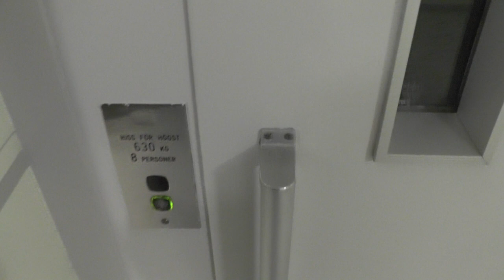Original 1989 KONE Hydraulic elevator @ Bergakungsvägen 18, Huddinge, Sweden!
ELEVATOR INFORMATION!

Manufacturer/Tillverkare: KONE
Model/Modell: M
Installation year/Byggår: 1989
Capacity/Maxvikt: 630Kg - 8 Persons
Floors/Antal våningar: 5 = -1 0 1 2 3

Location/Adress: Bergakungsvägen 18, 141 41 Huddinge (Snättringe) SWEDEN!
Camera/Kamera: Panasonic HC V720!